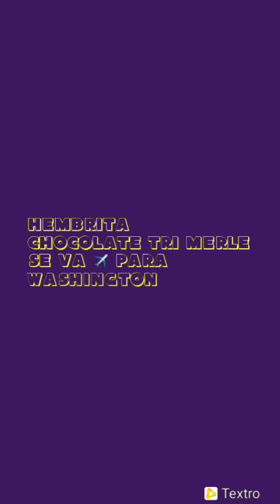HEMBRA CHOCOMERLE SE VA PARA ✈️WASHINGTON, EL HERMANO ESTA DISPONIBLE